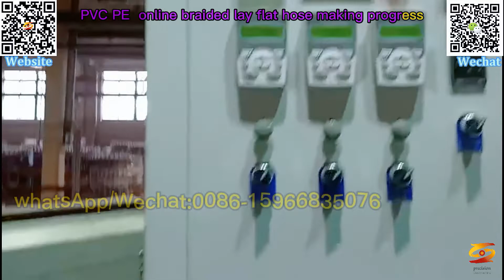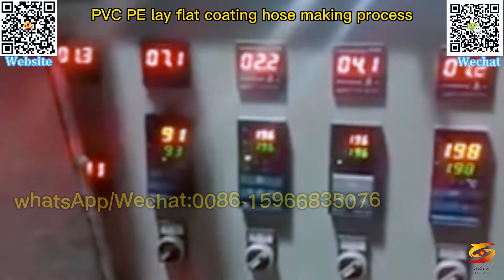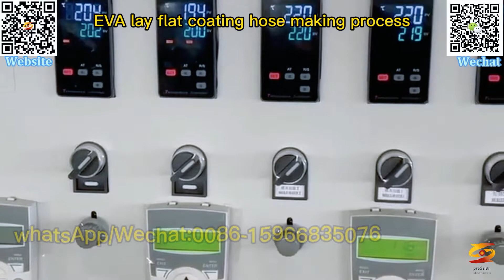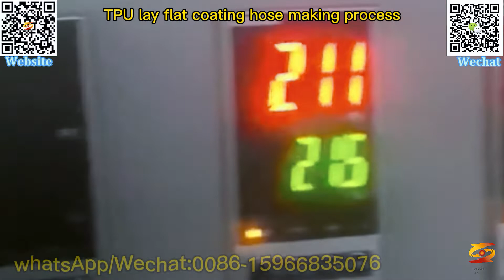pe layflat hose extrusion line with integrated outlets|pvc pe tpu lay-flat hose production line